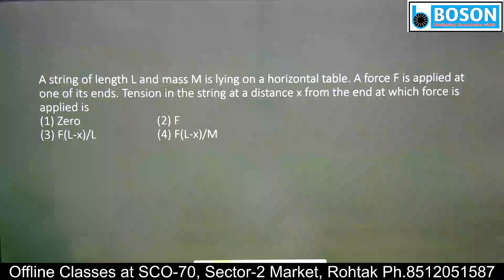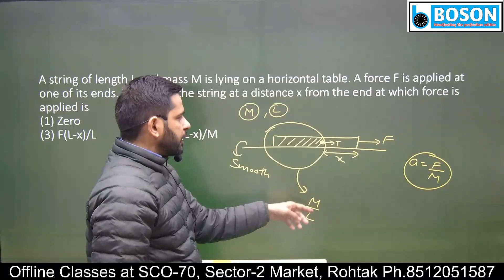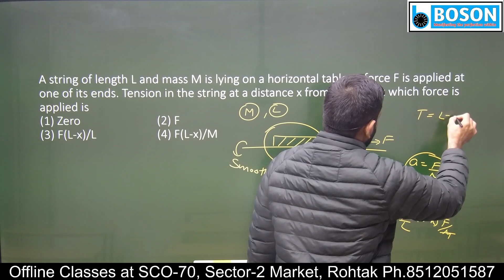Ques 91/1000 l Newton's Laws of Motion l Complete NEET Physics through 1000 Questions